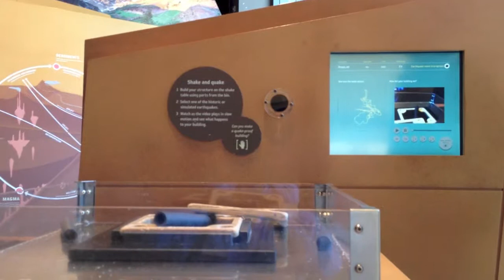Earthquake Simulator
Natural History Museum of Utah